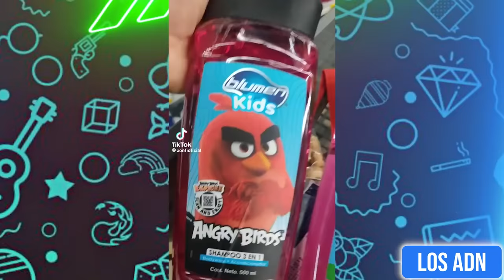🇲🇽 COSAS DE M3XlCAN0S 😂 (SI TE RIES PIERDES) | Los ADN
EDICIÓN: @AbrahamSantoyo